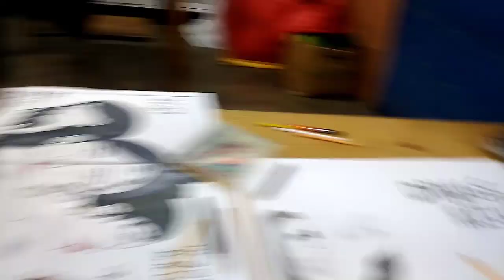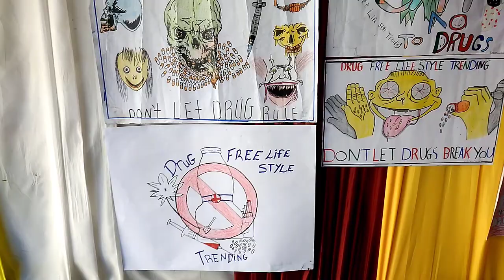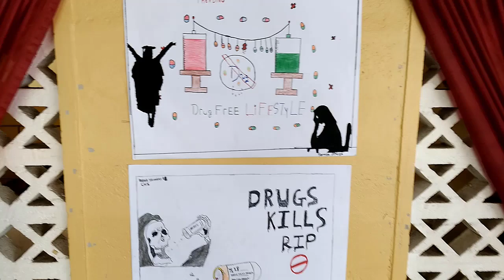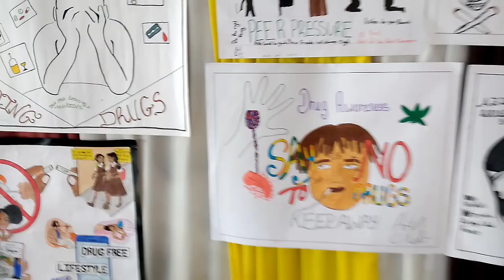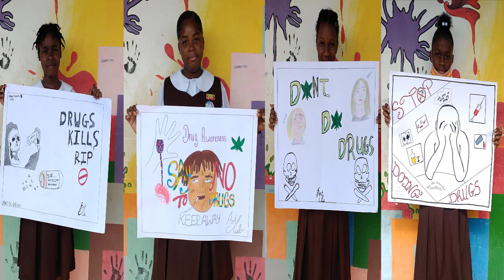CHS - Poster competition 2022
This is an educational video made specifically for students who are experiencing difficulties  with virtual interaction concerning educational functions. The content is for the use of the viewer and should not be sold, rented, or used for any commercial enterprise in any way, shape, or form. I make no claim to any characters, story lines, names, logos or situations that are trademarked, copyrighted or otherwise protected by federal, state, international or other intellectual property law.
Please support the original owners of and used content.

Sanction by YouTube : Copyright for this Video
" No issues found "  December 10, 2022  at 8: 27  am